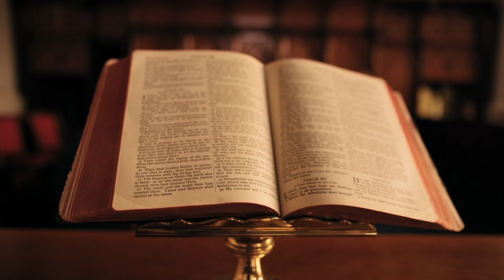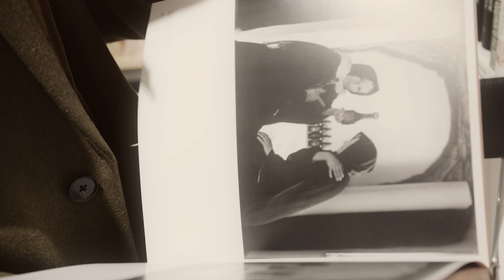QEN BIR QENI